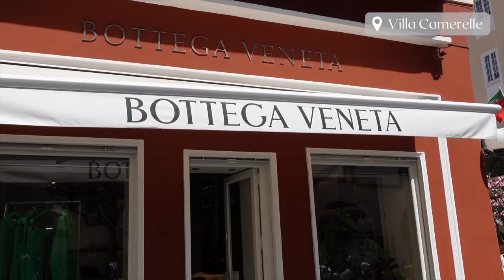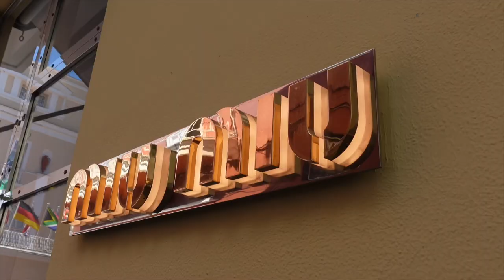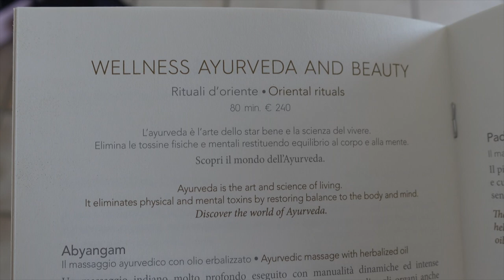Our Stay at the Caesar Augustus in Capri // REBELLE NUTRITION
In this vlog we share our stay at the Caesar Augustus in Capri, Italy.  Capri is Italian island HEAVEN!  The Caesar Augustus views were beyond incredible. We highly recommend a stay while you are in Capri.  PLEASE NOTE: Caesar Augustus Hotel is technically in Anacapri, Italy (which is how we got the incredible views)!

Want to learn how to make passive income with your own online course?  Join my new master class!
Our Recs:
- Caesar Augustus Hotel
- Blue Gratto
I started a podcast!